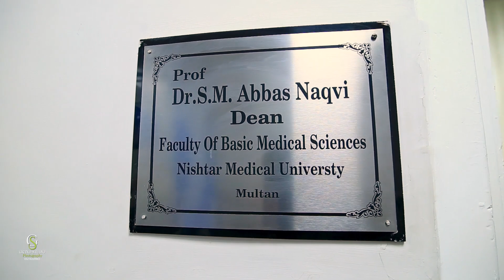Prof.Dr.S.M.Abbas Naqvi Retirement 31.12.2023 Nishtar Medical University Multan